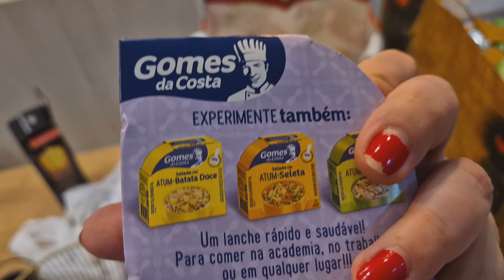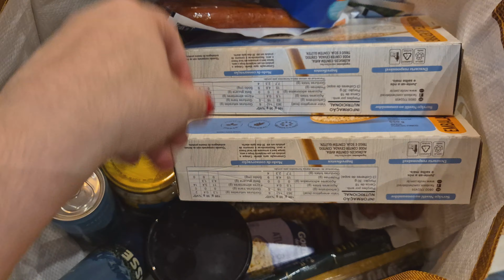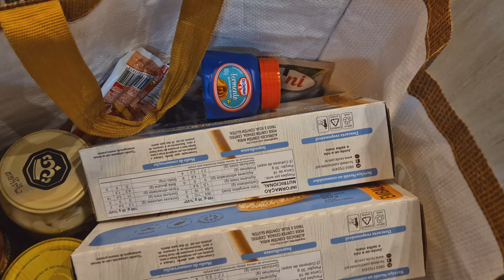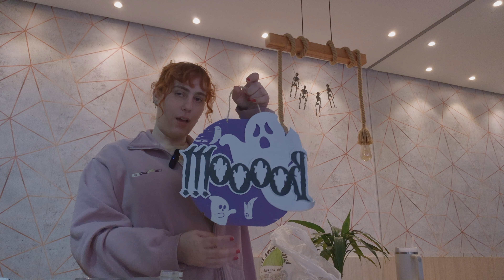"DECORANDO" A CASA PARA O HALLOWEEN E COMPRAS DO MÊS | Andressa Saia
Me acompanhe na decoração da casa para o Halloween (pelo menos com o que temos kkkk) e mostrando um pouco das compras do mês!